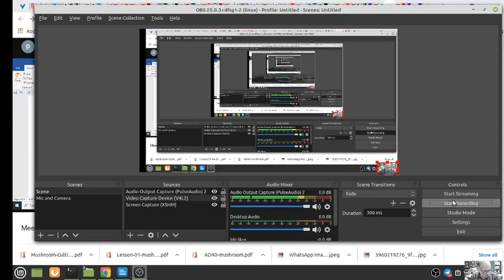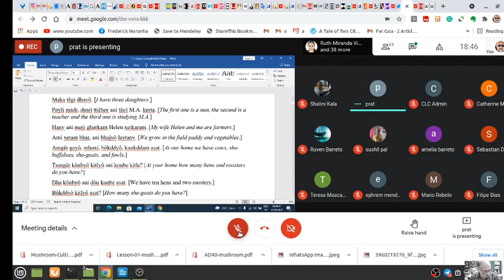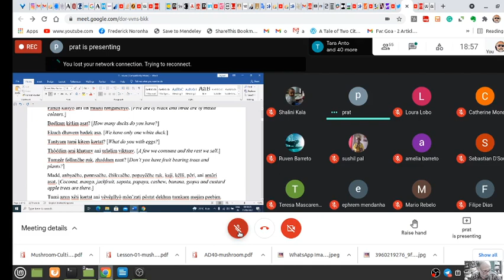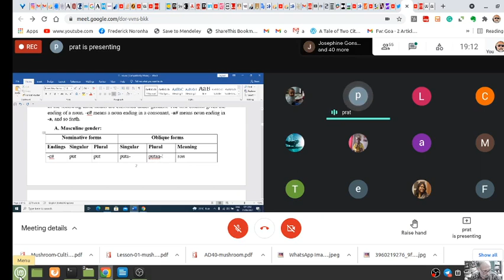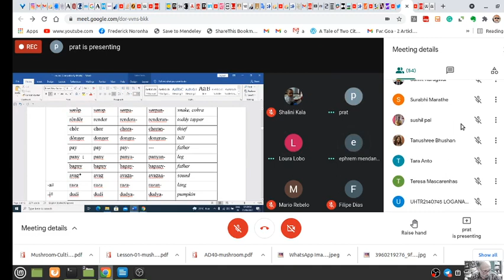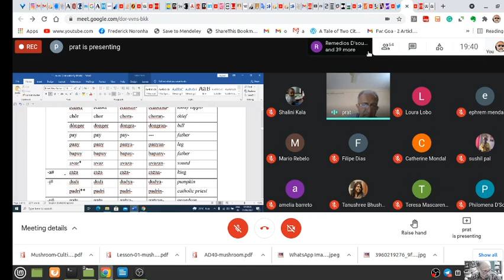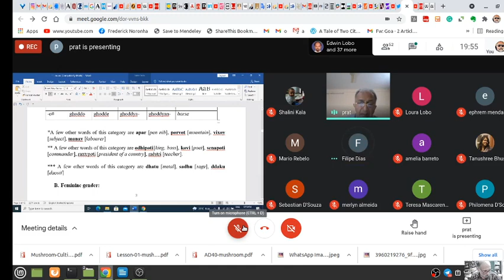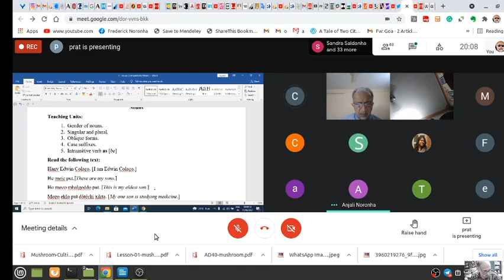9/10: Introduction to Konknni. Pratap Naik SJ: Nouns (gender, singular-plural)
9/10: Introduction to Konknni. Pratap Naik SJ: Nouns (gender, singular-plural, oblique forms, case suffixes). Part of a ten-day course organised by the CLC (Collaborative Learning Cafe) and taught by Dr Fr Pratap Naik SJ. Recorded by Frederick Noronha (FN).